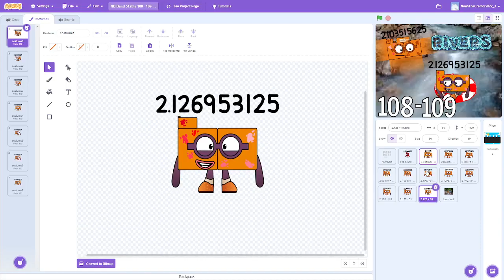Numberblocks band 512ths 108 - 109